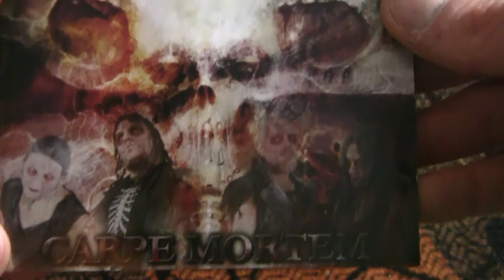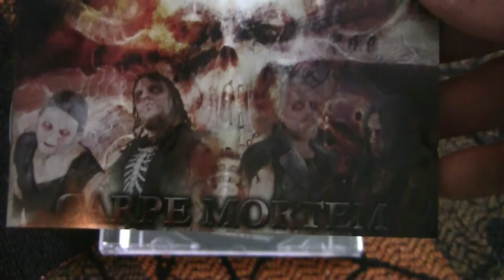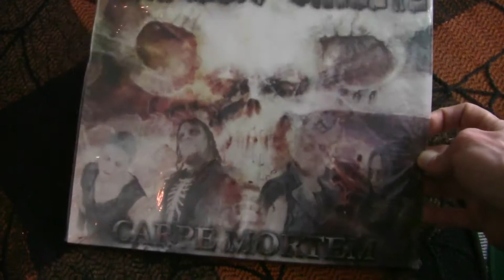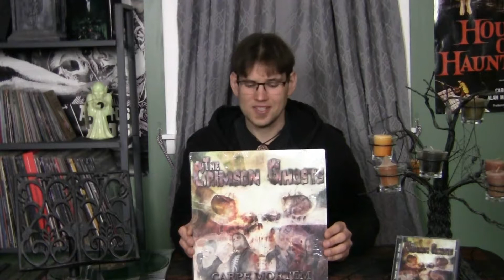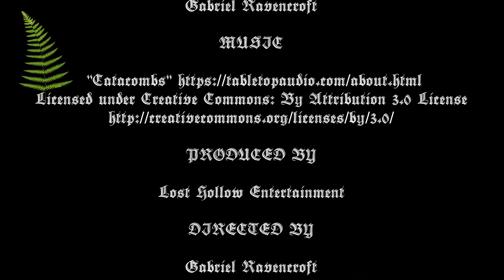Crimson Ghosts - Carpe Mortem | The Midnight Chamber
Here I am back with a look at the Crimson Ghosts second release, Carpe Mortem.